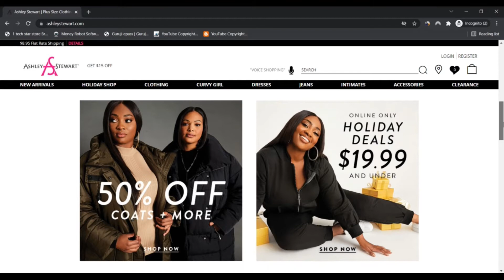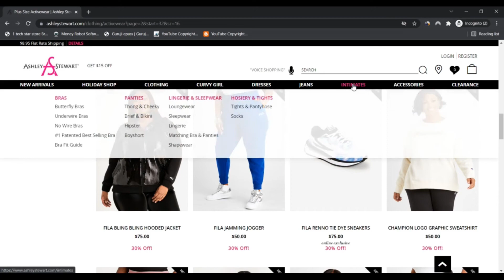Ashley Stewart ! AshleyStewart Reviews ! AshleyStewart Com ! AshleyStewart.Com is Scam or Legit ?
Ashley Stewart ! AshleyStewart Reviews ! AshleyStewart Com ! AshleyStewart.Com Know if is Scam or Legit ?

We predict ashleystewart.com is legit and safe for shoppers to entry.

Scamadviser is an automated algorithm to examine if a website is legit and Secure (or not). The evaluation of ashleystewart.com continues to be determined by an Assessment of 40 facts identified on-line in community resources. Resources we use are if the website is listed on phishing and spam web pages, if it serves malware, the nation the business relies, the testimonials uncovered on other web-sites, and all kinds of other specifics.